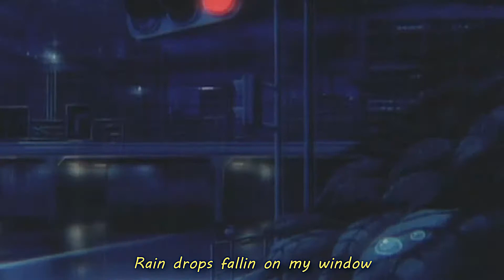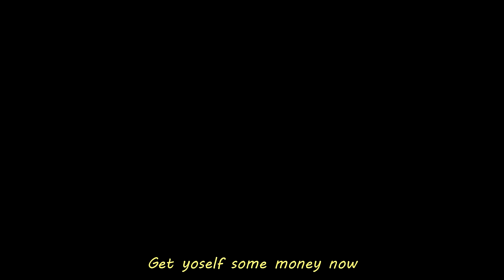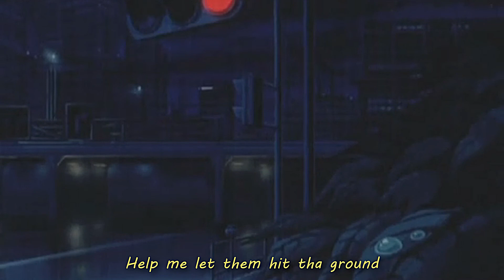YvngCrow ⋆ rain drops (prod. by crcl) [lyrics]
- anime -
City Hunter

For any copyright issues, please contact me. if you own some material from this video and do not want it displayed here, send an email to me and I will immediately remove it.